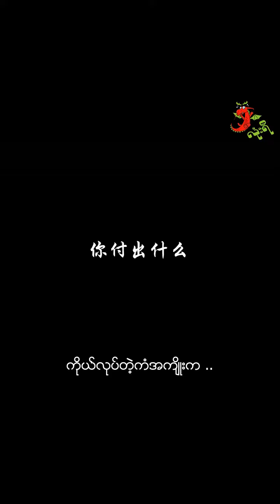ကိုယ်ပြုသည့်ကံ ပဲ့တင်သံ ကိုယ့်ထံပြန်လာ​မည်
အရာရာဟာ ကိုယ်ကျူးလွန်ခဲ့တဲ့အတိုင်း ကိုယ့်ထံ ပဲ့တင်ပြန်လာမှာပါပဲ...